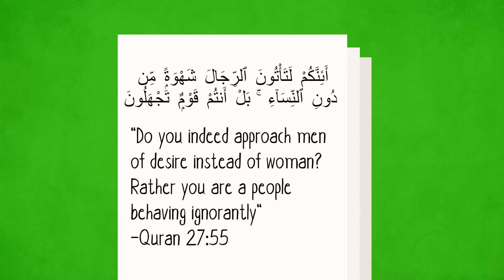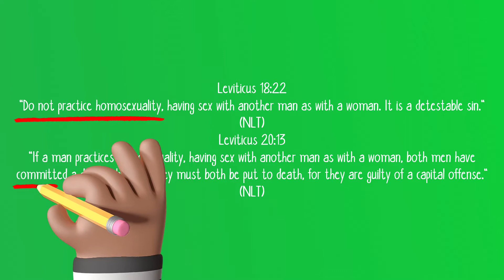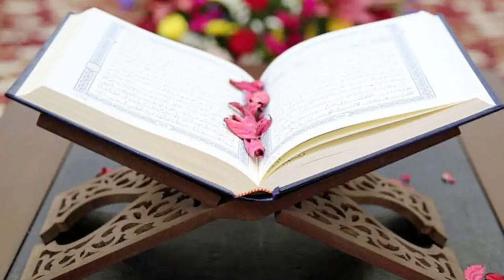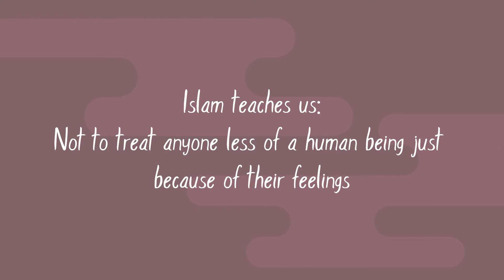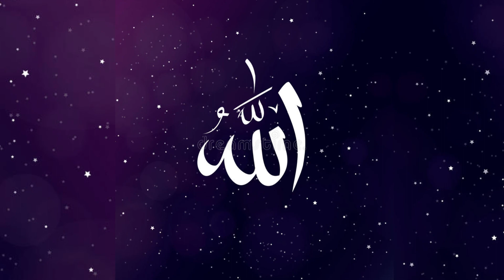The Truth About LGBTQ In Islam | Quran References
Asalamu Alikum if you are new to my channel, Welcome!
In this channel, I post a *Hadith every week* and not just any Hadith I have to make sure the *Hadith is sahih meaning it is not weak*.